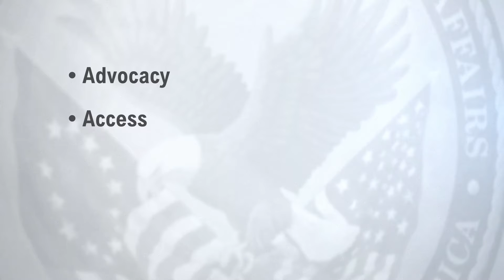US Secretary of Veterans Affairs Denis McDonough Speaks at NAN's 2021 Virtual Convention